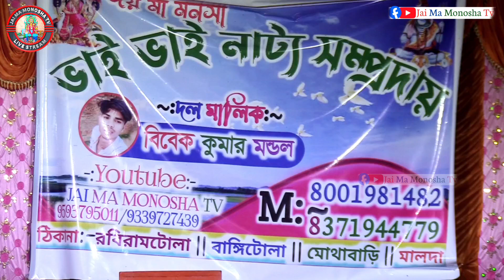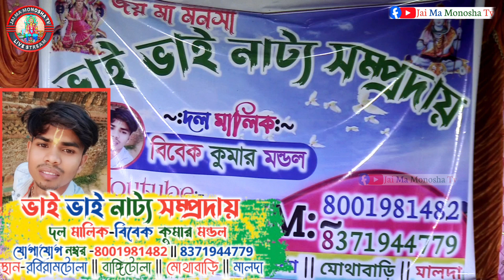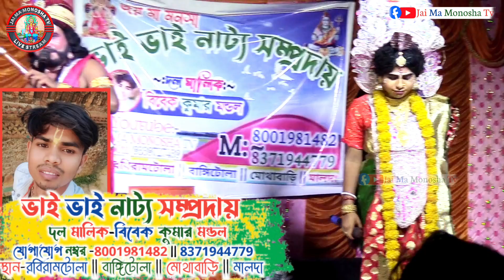মনসার চাঁদের নিকট ভিক্ষা || Monoshar Fighting || Nimtur Ma Monosha Gan